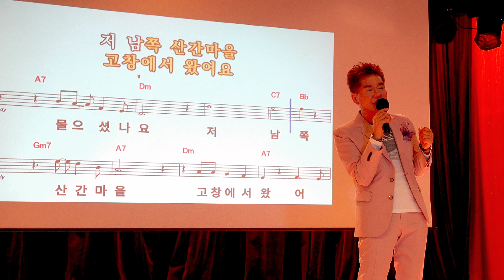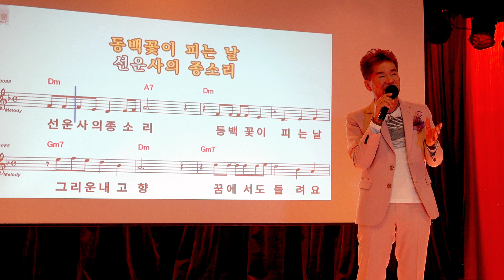고창에서 왔어요/초대가수 김현 송광호노래교실 /송광호노래교실